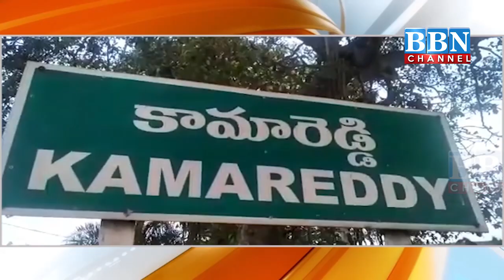Kamareddy Mein CAA-NRC-NPR Ke Khilaf Ki Gayi Dua, Rakha Gaya ek Din ka Roza | BBN NEWS